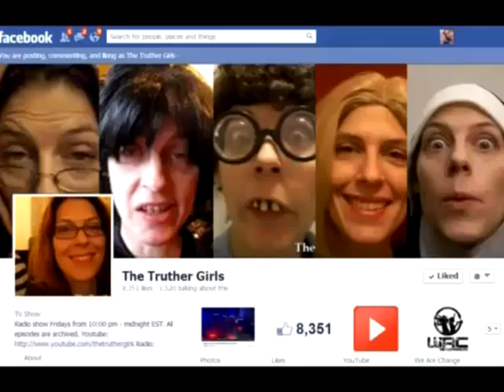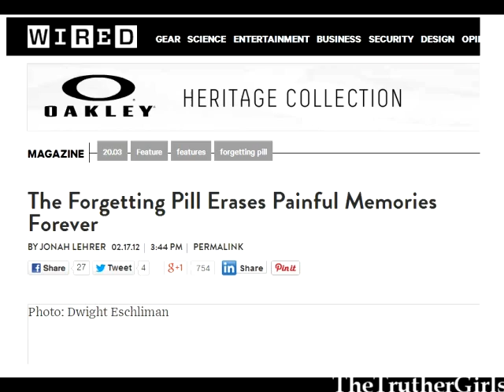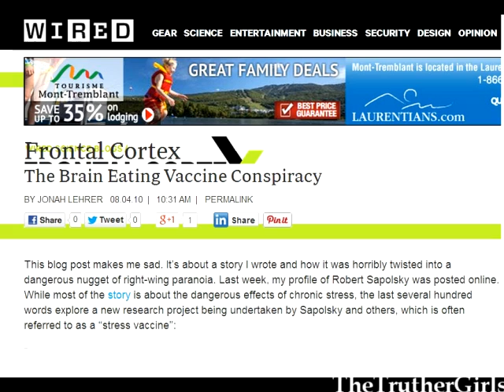Scientists Invent Biological Mind Control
Scientists have discovered that memories can be erase and even reactivated using electrical stimulation, brain injections, and light pulses. Will this translate, as some suggest, into a mind control technique to be used on the public?